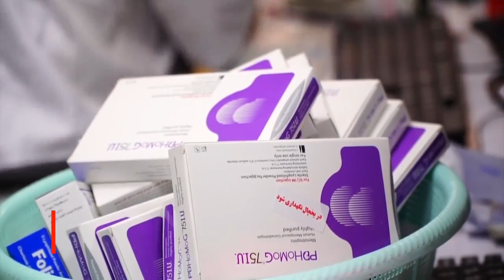Director OMS: El mundo tenía que haber escuchado, lanzamos la emergencia mundial el 30 de enero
Los contagios por coronavirus en el mundo superan los tres millones
Rusia reportó 6.000 casos nuevos de coronavirus y ya superó a los contagios oficiales de China